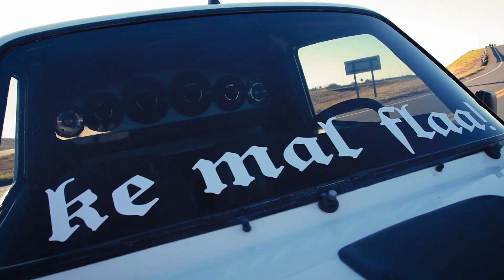KE MAL FLAA - ONEZ X JONYVECCH